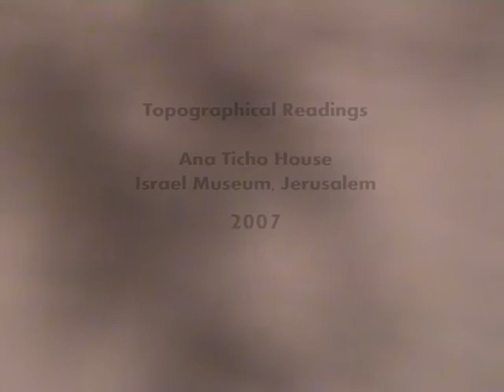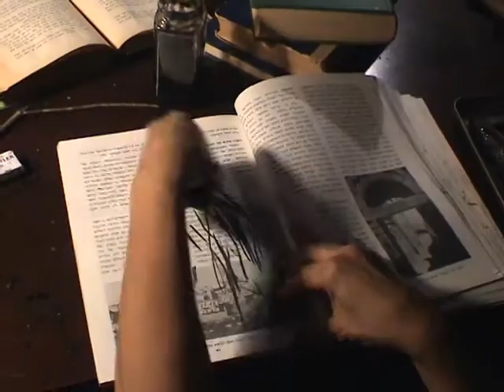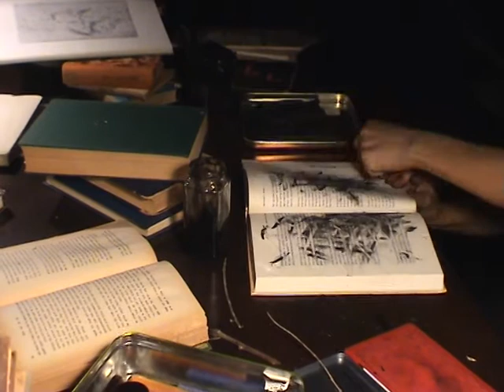Topographical Readings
Lezli Rubin-Kunda Live performance Primal landscape markings drawn into books on Jerusalem,in library in preserved home of local landscape artist Ana Ticho.